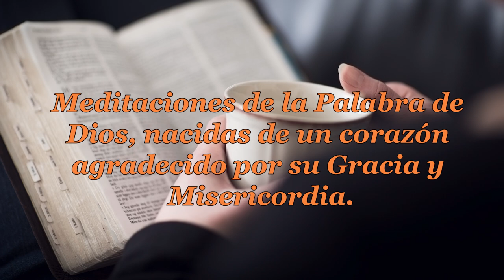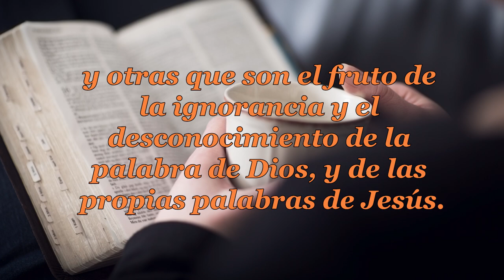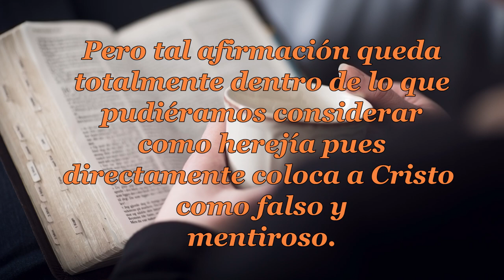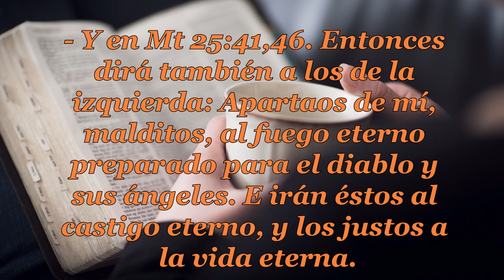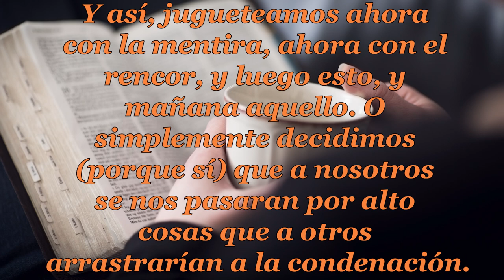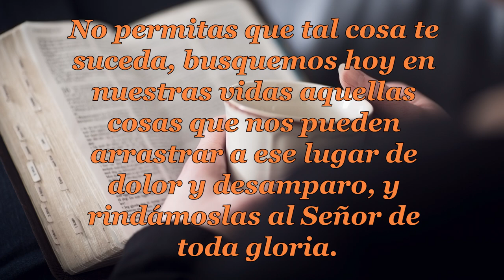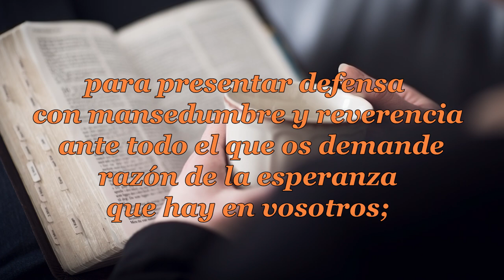065 CUESTIÓN DE VIDA O MUERTE